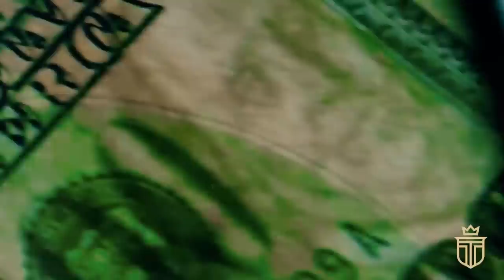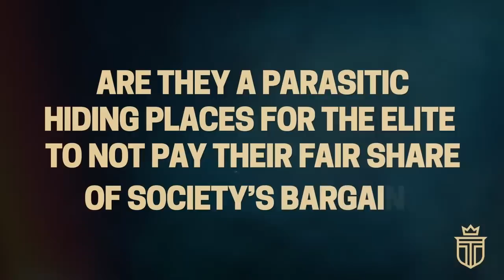How Tax Havens Took Over The World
Tax havens - those clandestine financial playgrounds of the ultra-rich - where taxation takes a backseat, and confidentiality reigns supreme.

Forget loopholes - these country-sized secret safe houses are the crown jewels in the treasure map of generational wealth.

And in these fiscal utopias, “old money” doesn't just find a sanctuary - it throws a lavish, never-ending party - safe from the taxing grasp of governments, the annoying buzz of creditors, and the unpredictable whims of political drama.

TIMESTAMPS:
0:00 Introduction
0:54 1. The Birth of Tax Havens
4:04 2. Expansion and Globalization
7:13 3. Regulation, Scrutiny and Expansion
10:55 4. The Present and Future of Tax Havens

Step into the luxurious world of Old Money Luxury where, in this episode, we unravel the captivating saga of tax havens—those illustrious financial playgrounds where tax codes seem optional, and where high society finds sanctuary for their wealth. Our story begins at the dawn of the 20th century when tax havens were just sprouting, a necessity born from the intrusion of income taxes. Imagine income taxes as uninvited guests crashing a sumptuous soirée, especially irksome to the affluent who build homes of extraordinary grandeur.

At this point, Switzerland emerged as the pioneering guru of this financial subculture. Its neutrality in times of global conflicts made it the ultimate haven. It borrowed tactics from American states like New Jersey and Delaware and assembled its own epicenter of tax efficiency, complete with Swiss Cantons such as Zug. Monaco, the Riviera's glittering jewel, soon entered the scene with zero income tax and dazzling marinas that make even Las Vegas look modest by comparison. Caribbean islands like Bermuda and the Bahamas innovated, offering secrecy so intense it could impress a spy novelist.

But the world kept turning, and the Cayman Islands emerged with game-changing laws that prioritized hedge funds, marking their transition from fledgling locales to financial celebrities. Luxembourg took its turn in the spotlight, leveraging its European Union membership to attract businesses like a magnet. And then we turn our eyes to the East—Hong Kong, with its stunning tax landscape and duty-free zones, followed by Singapore, whose geopolitical stability has turned it into an unshakable fortress for global capital.

As the years wore on, governments around the world began to narrow their eyes. The 1980s saw a clampdown on Caribbean tax havens, with the U.S. imposing new rules for financial transparency. Financial scandals in the 90s tarnished the once-sterling reputation of these havens, prompting organizations like the O.E.C.D to call for reforms. The new millennium saw the rise of the Middle East as a financial powerhouse and Puerto Rico as an unexpected contender, thanks to cryptocurrencies making traditional havens look like outdated technology.

Today, we’re living in a transformed landscape. Global organizations and policies are advocating for more transparency, even as the pandemic wreaks havoc on the global economy. A chorus for a "global tax" grows louder, threatening the existence of tax havens. The stakes are high, the questions more complex, and the lifelines are disappearing. It's adapt or perish for these fascinating shelters for the world’s wealthiest.

So, as we cruise through this thrilling epoch of financial acrobatics, we’re left to wonder: What does the future hold for these sanctuaries of wealth? Only time will tell in this riveting, ever-evolving narrative.